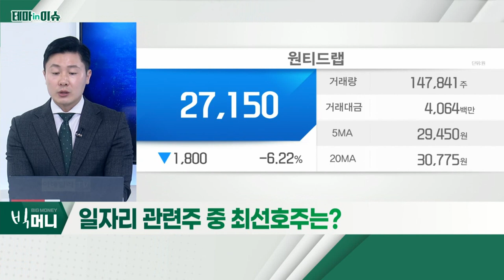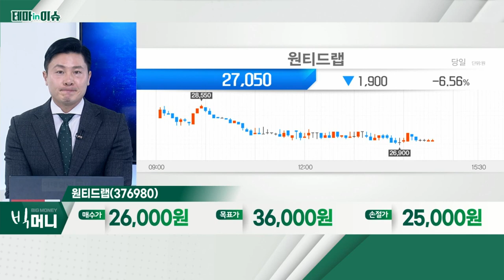원티드랩(376980)... 일자리 관련주_테마IN이슈 (20220214)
일자리 관련주
- 대선후보 TV 토론, 앞으로 3회 남아
- 청년 등 일자리 관련 공약 추가 가능성

원티드랩(376980)
- 차별화된 AI 매칭 엔진 운영 중
- 국내ㆍ외 채용시장 트렌드, 수시 채용
- 채용시간ㆍ비용 절감